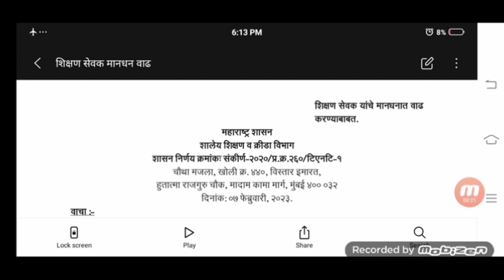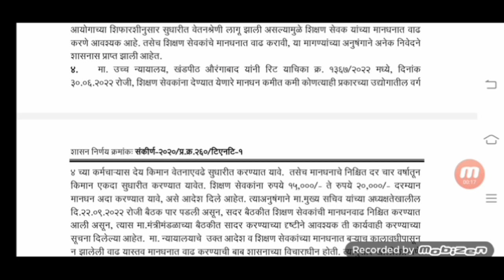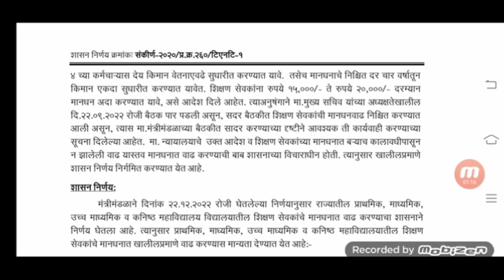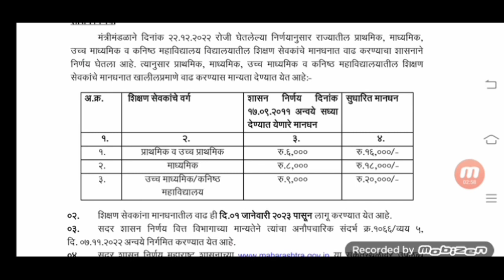नवीन शिक्षकांसाठी आनंदाची बातमी 🎉🎉 Good News For New Teachers